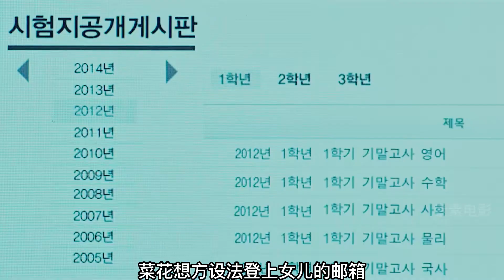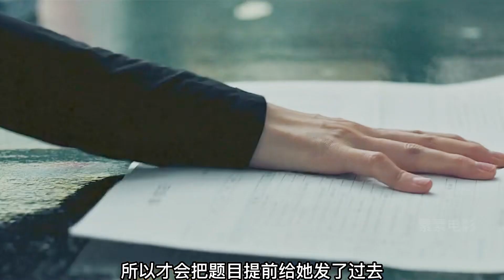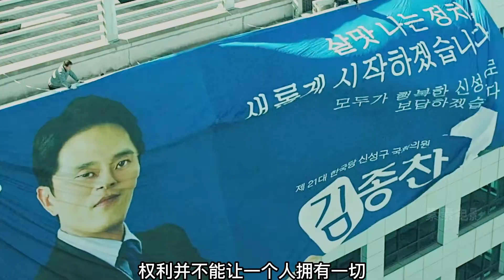女兒慘死，母親找到了真兇，卻無法報仇，因為是自己最親近的家人！